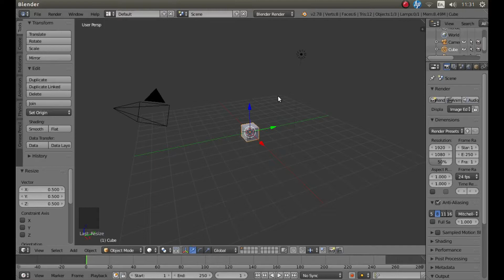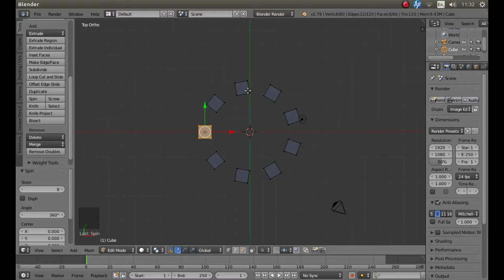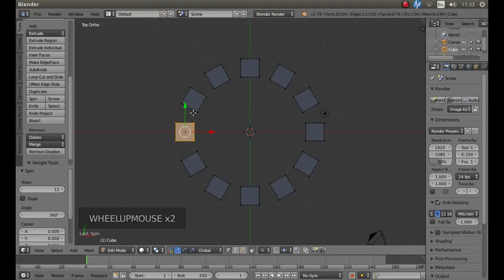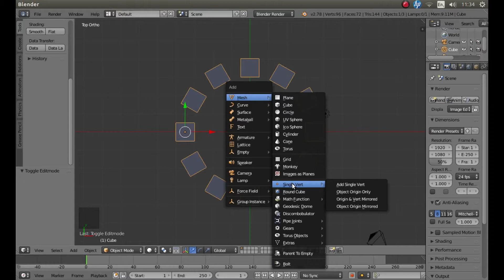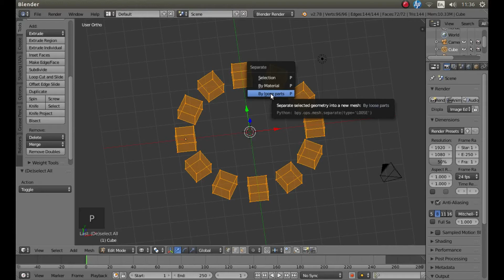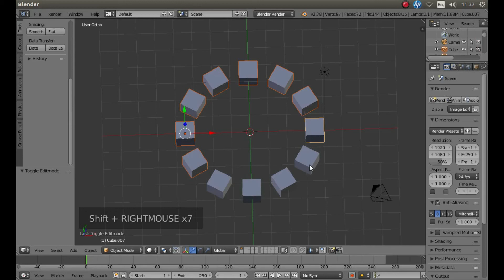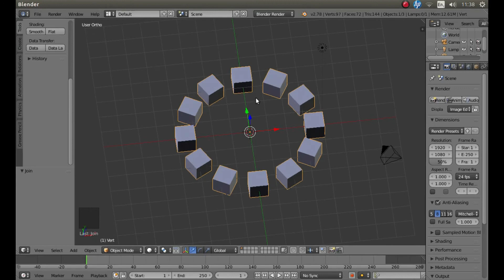Blender Beginners Tutorial: Duplicate Objects In A Circle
In this Blender tutorial I will show you how to duplicate objects in a circle, also how to rotated all of the objects on a center axis point and separate each object so that they can be moved, resized or rotated individually. Blender is one of the best free software/freeware editing packages available for Windows, Linux & Apple.